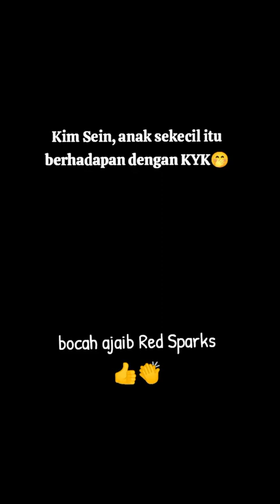Bocah ajaib Red Sparks,Kim Sein